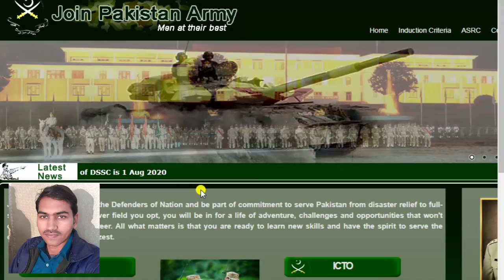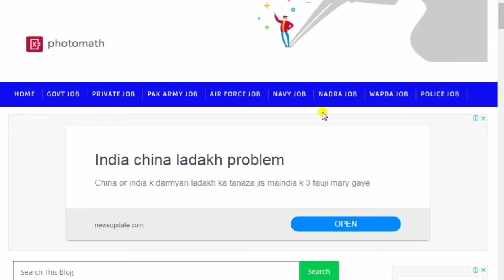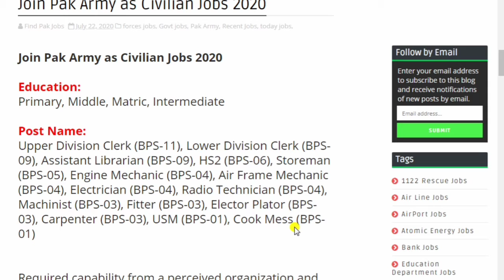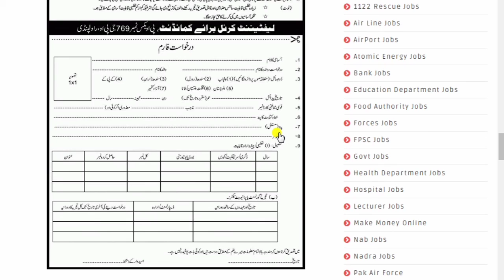Pakistan Army Civilian Jobs 2020 l New Govt Jobs in Pak Army l Civilan Pak Army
A.o.a

Muhammad Asif shah//Muhammad Asif shah//Muhammad Asif sh